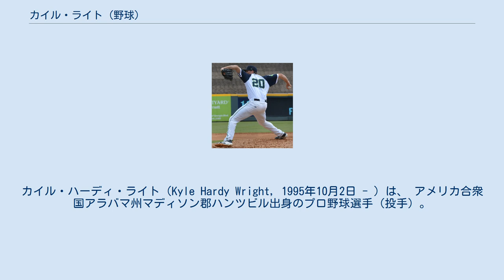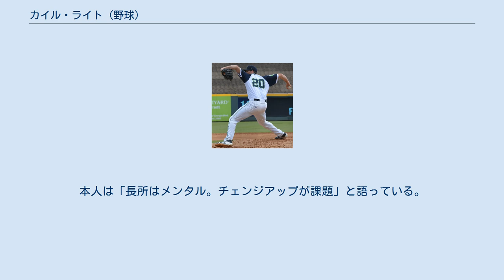カイル・ライト (野球)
カイル・ハーディ・ライト（Kyle Hardy Wright, 1995年10月2日 - ）は、 アメリカ合衆国アラバマ州マディソン郡ハンツビル出身のプロ野球選手（投手）。
右投右打。
 ヴァンダービルト大学時代の2016年には第40回日米大学野球選手権大会にアメリカ合衆国代表として参加した。
 2017年のMLBドラフト1巡目（全体5位）でアトランタ・ブレーブスから指名され、プロ入り。
A+級フロリダ・ファイヤーフロッグスでもプレーし、2球団合計で9試合に先発登板して0勝1敗、防御率2.65、18奪三振を記録した。
 2018年にMLB.comが発表したプロスペクトランキングでは25位、ブレーブスの組織内では2位にランクインした。
シーズンでは開幕からAA級ミシシッピ・ブレーブスでプレーし、7月にはオールスター・フューチャーズゲームのアメリカ合衆国選抜に選出された。
9月1日にメジャー契約を結んでアクティブ・ロースター入りし、4日のボストン・レッドソックス戦でメジャーデビュー（4番手で登板して2回を無失点）。
 カーブ、スライダーなど4球種を操る実戦型の右腕。
本人は「長所はメンタル。チェンジアップが課題」と語っている。